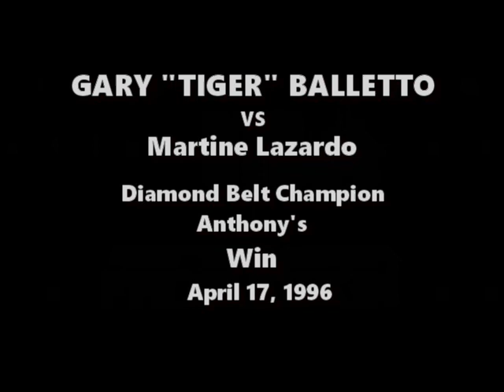Gary Tiger Balletto #20 🥊 Amateur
This is my final amateur boxing match and it was for the Diamond Belt Championship April 17, 1996 against Martine Lazardo From Manfredo‘s Gym.